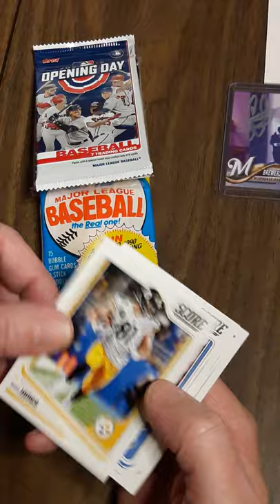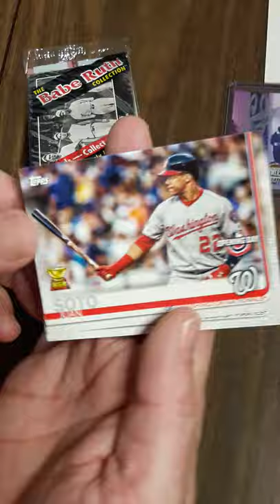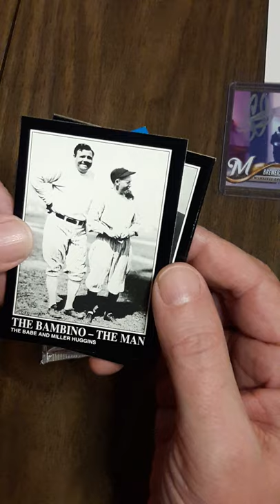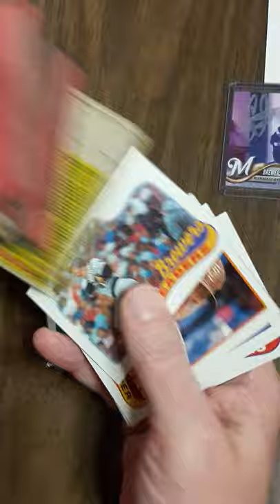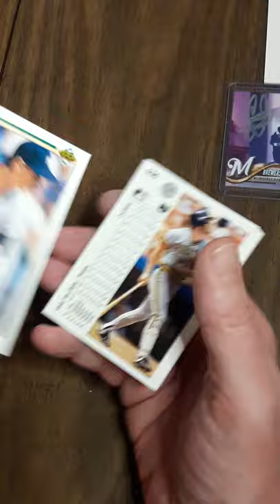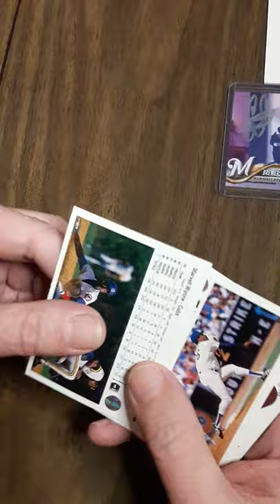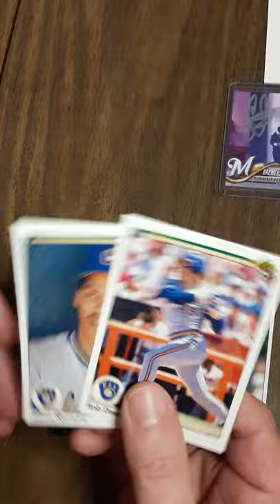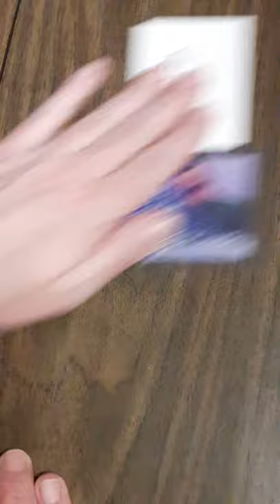Opening a few packs and contest final warning.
I collect all sport cards, pseudo sport cards and non-sport cards.

Steve Rademacher
7518 Lamar Ave
Apt 73